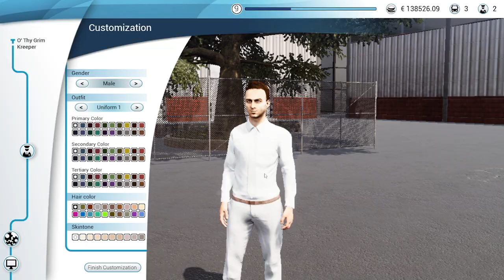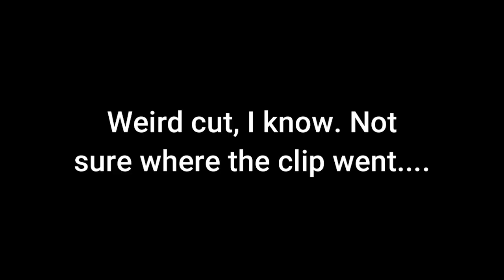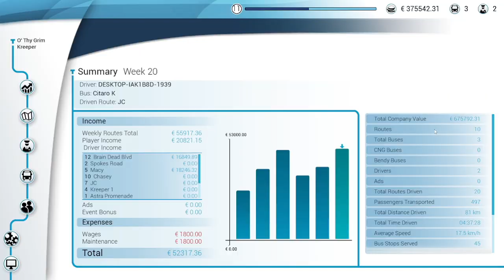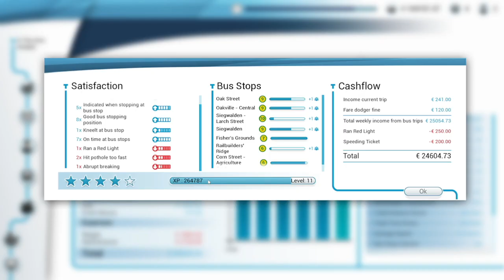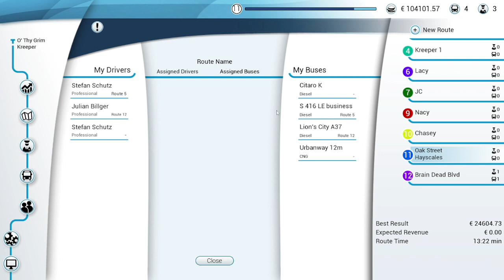PURE FRUSTRATION | Bus Simulator 18 #7